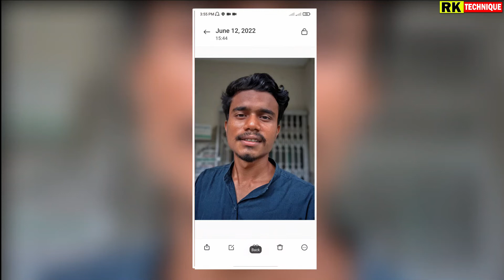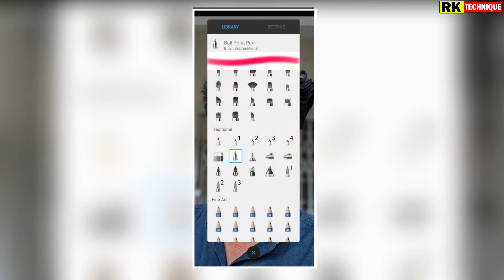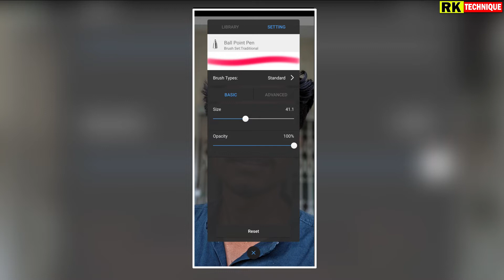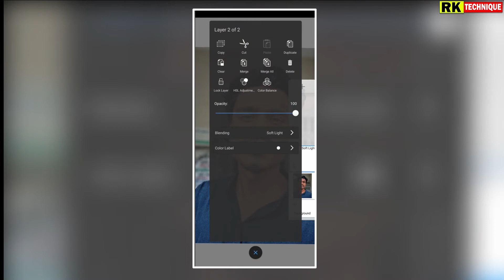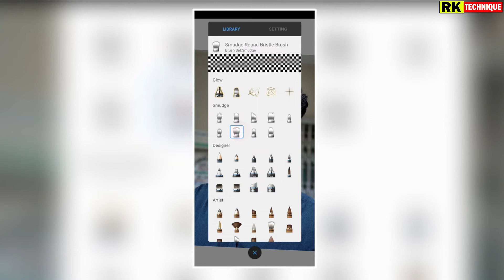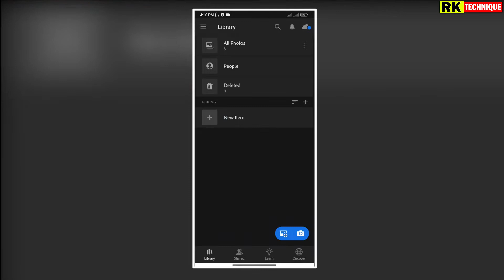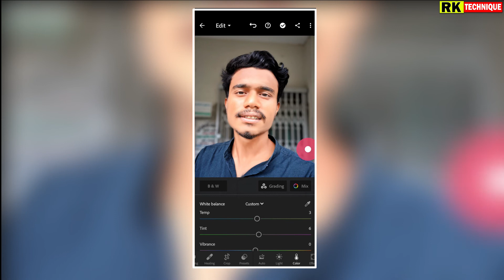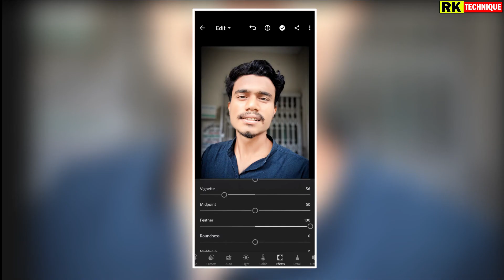মোবাইল দিয়ে প্রোফেশনাল ফটো এডিটিং | Photo Editing Bangla Tutorial | Rk Technique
Autodesk Sketchbook Full Editing |Autodesk Sketchbook Face Smooth Full Tutorial Bangla Photo Editing

1st App Name:- Sketch Book.

2nd App Name:- Literoom

photo smooth app
photo editing bangla
literoom photo editing
photo editing app bangla
how to edit smooth photo
how to edit smooth photo in sketch book

in this video i wanna show you how to edit smooth photo in your android phone with using sketchbook bangla tutorial.

↪️ভিডিও দেখে কোন সমস্যা হলে স্কিনশট দিয়ে গ্রুপে পোস্ট করতে পারেন। গ্রুপ লিংক নিচে দেওয়া আছে।

𝐀𝐥𝐥 𝐋𝐢𝐧𝐤 𝐈𝐧 𝐅𝐚𝐜𝐞𝐛𝐨𝐨𝐤 𝐆𝐫𝐨𝐮𝐩
আমার সাথে ফেজবুকে কথা বলতে চাইলে নিচের লিংকে ক্লিক করে ম্যাসেজ করুন।

LIKE➡️||COMMENT➡️||SHARE FOR MORE ATTRACTIVE VIDEO ⬅️